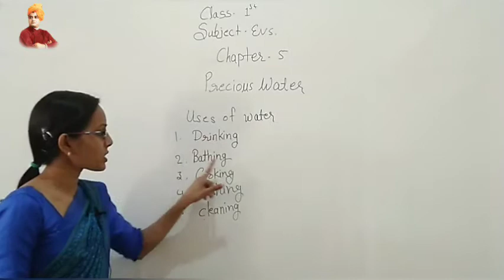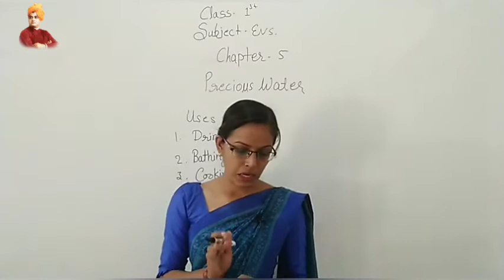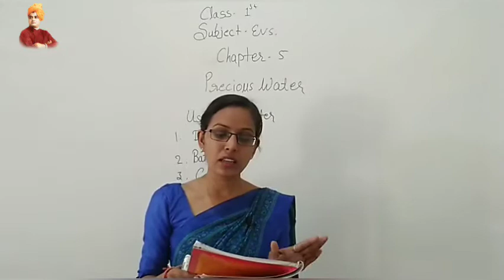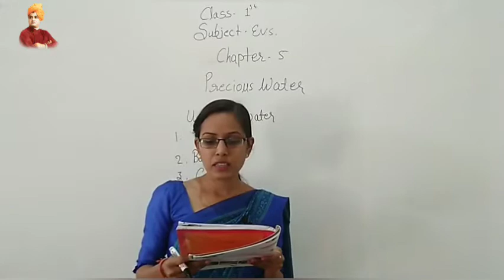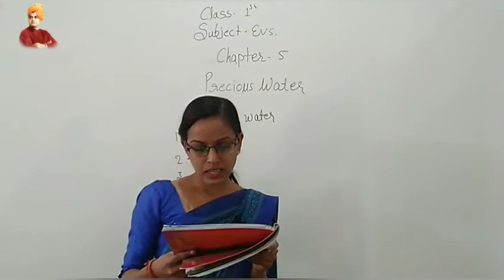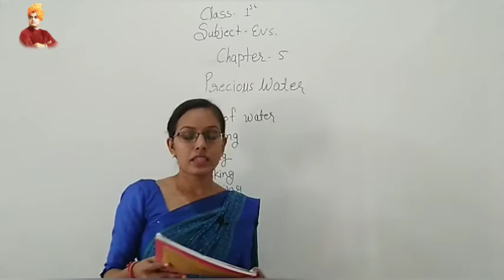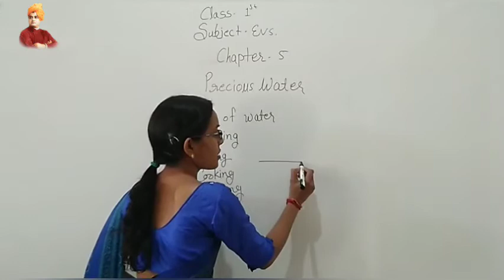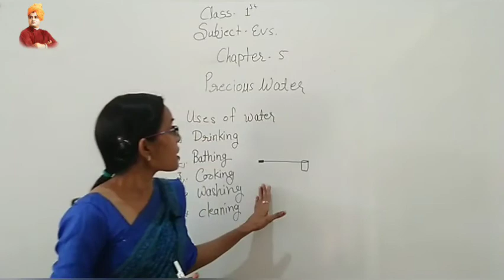PRECIOUS WATER | CHAPTER 5 | ENVIRONMENT | CLASS 1ST | BY SHIVANI MAM